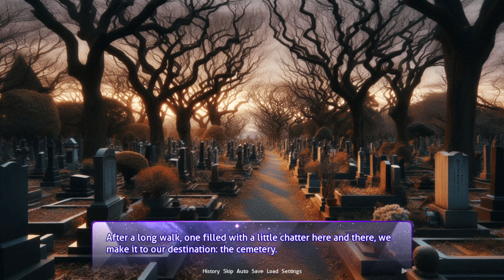Yuri ROMANCES MC In A CEMENTERY!!!! DDLC MOD | Mirrored Connections Part 10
Step into a twisted new reality with Doki Doki Mirrored Connections, an exciting DDLC mod that turns everything you know about the game upside down! In this gameplay video, we explore the gripping story, fresh characters, and thrilling new paths that this mod introduces to the world of Doki Doki Literature Club.

Watch as we navigate the psychological twists, uncover hidden secrets, and experience intense emotional moments in this fan-made mod. If you're a fan of DDLC mods, this video will showcase why Mirrored Connections stands out with its unique storyline and heart-wrenching choices. Expect mind-bending decisions and shocking reveals as we dive deep into the game's alternate universe!

Author's Synopsis: The simulation has started once again; Monika being all-too familiar with it and its constant resets. But something's different this time around; where once she could not directly change our dense protagonist's personality... now she can. How will she use this power? Will she use it to make him a better person? To make him a better fit for herself or one of her friends? Or will everything she wants come back and shatter her sense of reality once more? (Death and destruction are all that encompass our favorite literature club; nobody can stop what will always come.)